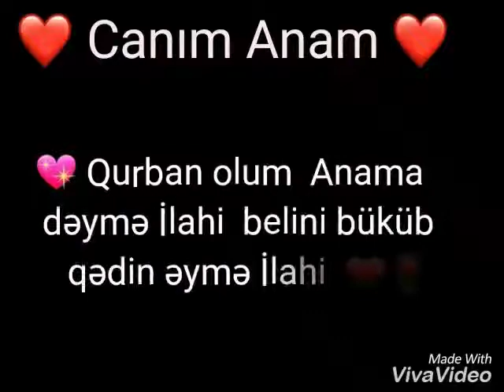Canim anam mahnisi 2018👍👍👍👍👍👍👍👍